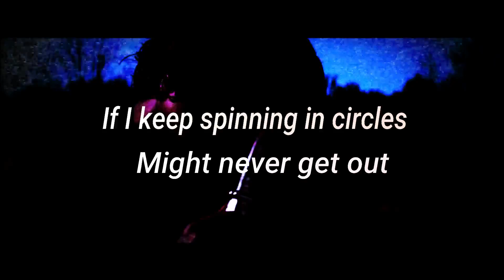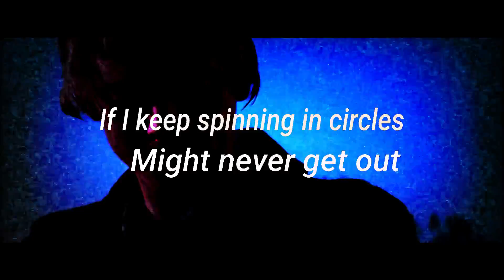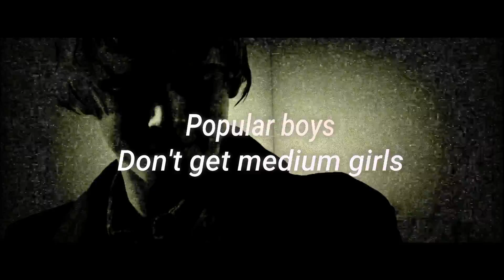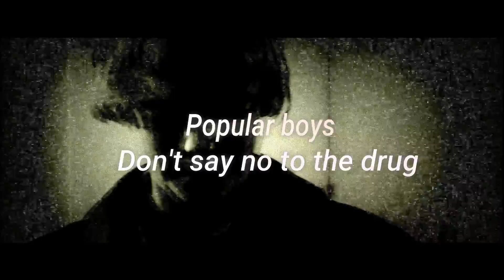POP BOYS - Popular Boys